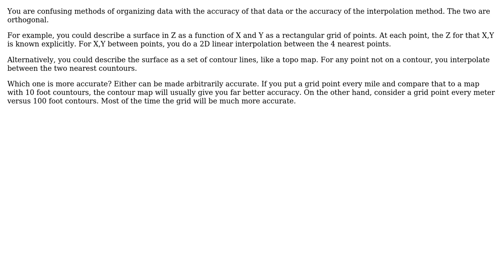What is the most accurate geometry to represent earth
With thanks & praise to God, and with thanks to the many people who have made this project possible! | Content (except music & images) licensed under CC BY-SA | Music | Images & others | With thanks to user Rott user Olin Lathrop and the Stack Exchange Network Trademarks are property of their respective owners. You are responsible for your own actions.